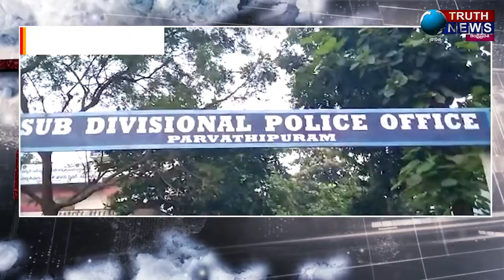MORNING BULLETIN 23/12/2021